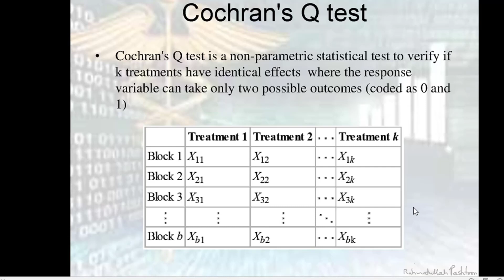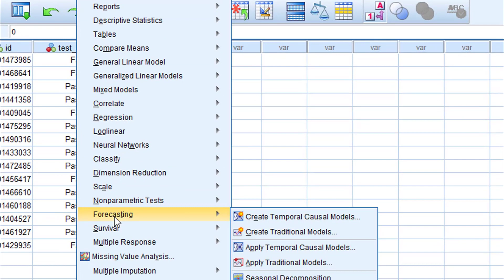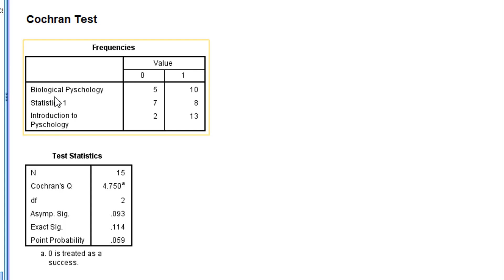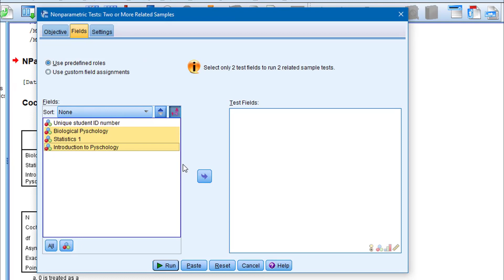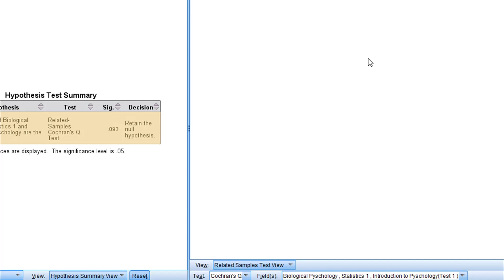035 Cochran's Q Test in SPSS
Learn SPSS in Pashto